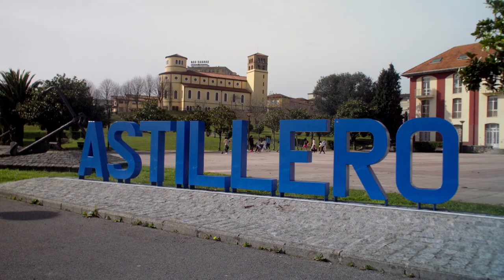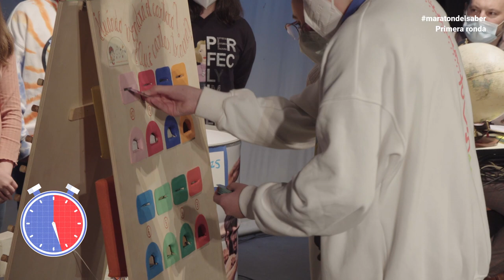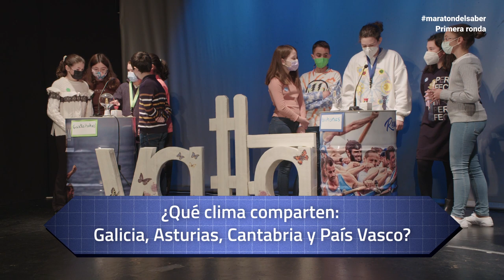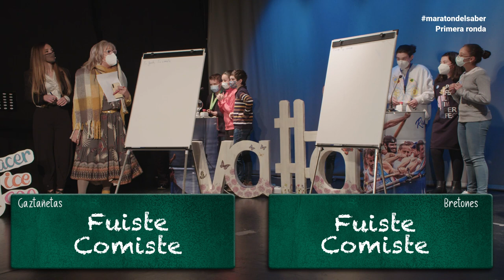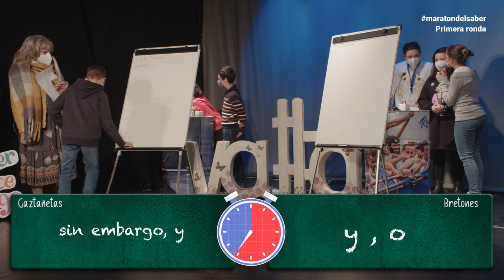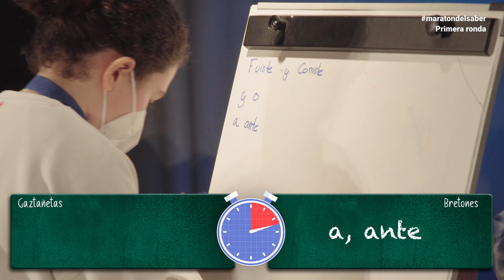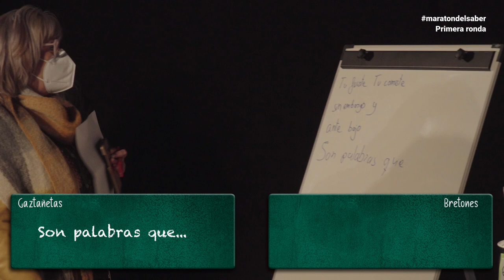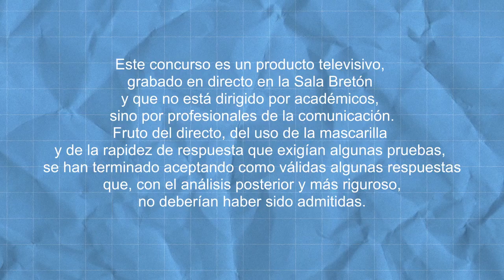Maratón del Saber Astillero 2022 - Programa 1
El Ayuntamiento de Astillero celebrará el I Maratón del Saber, en el que 15 alumnos de 6º de Primaria del municipio pondrán a prueba los conocimientos adquiridos en materias curriculares, así como sobre la historia y la cultura de Astillero y de Guarnizo.